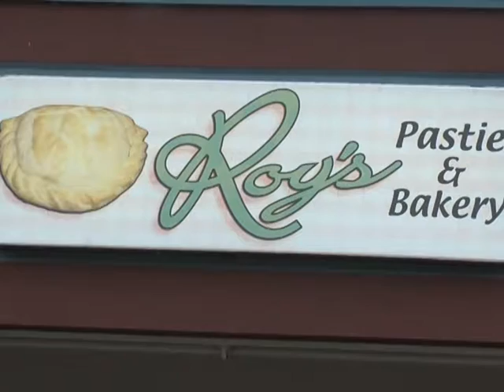Pastyfest Preview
Pasty lovers will gather together in Calumet tomorrow...with their mouths watering!
ABC 10 Keweenaw Bureau reporter Rick Allen has a preview of this year's Pastyfest.